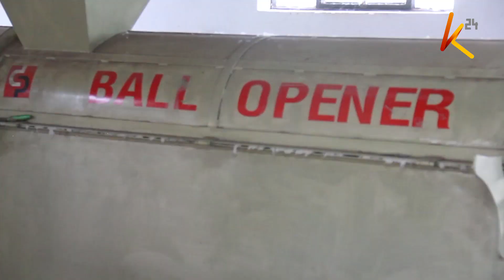Wakazi wa kaunti ya Lamu wanaonekana kurejelea kilimo cha pamba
Kilimo cha pamba kilikuwa kimetelekezwa katika  kaunti ya lamu kufuatia mazao duni na malipo ya kutamausha, ila sasa wakazi wa eneo hilo wanaonekana kurejelea kilimo hicho baada ya mbegu za pamba za GMO kuonekana kuwa na mazao bora na serikali kudhibiti bei ya pamba.